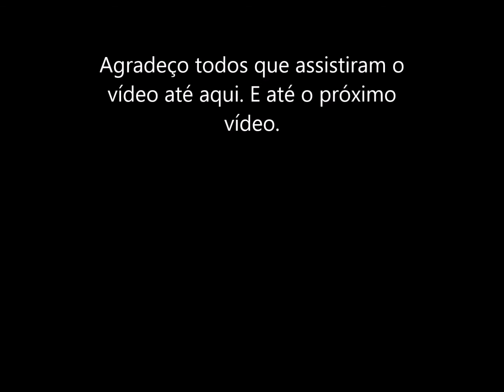1500 de Ibatiba ES